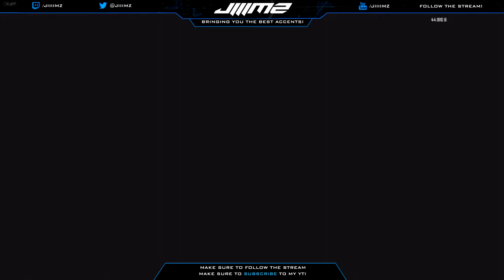BO2: It's XPR time! (VERY strange video :D)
What's Rollin Guy's!?

GOT to love Frank Sinatra!!! :D

I hope you enjoyed the video and had a great time watching it, If you enjoyed the video then please feel free to click that subscribe button, like and favorite as this helps me allot and is most appreciated.

Thank-you very much and take care my friends!